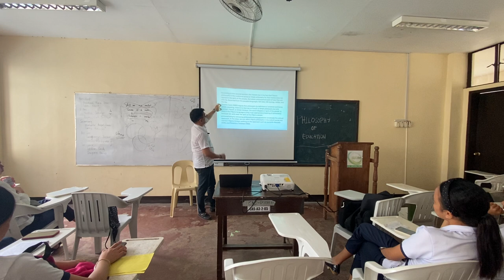Is There A Filipino Philosophy?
A lecture to appreciate the historical emergence of Filipino philosophy and the meaning of the question: “Is there such a thing as ‘Filipino philosophy’?” based on Gripaldo's article 'Is There A Filipino Philosophy'? in the course Seminar on Filipino Philosophy